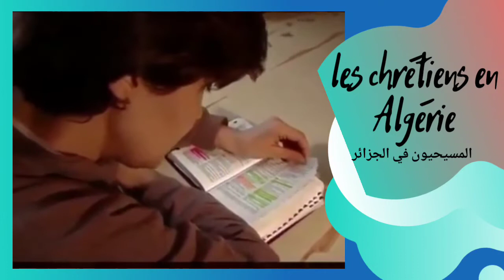Jésus a changé ma...